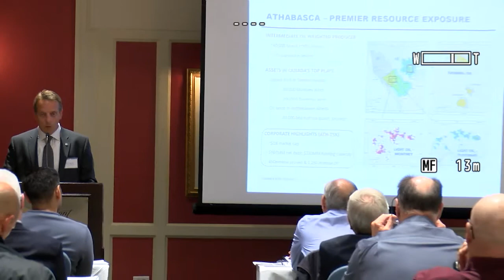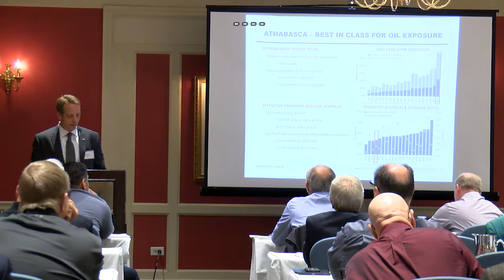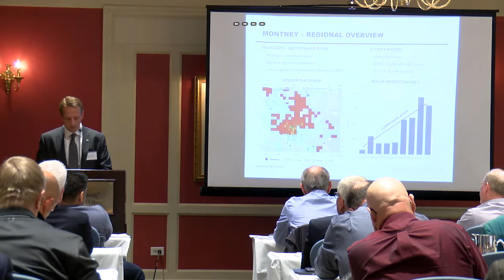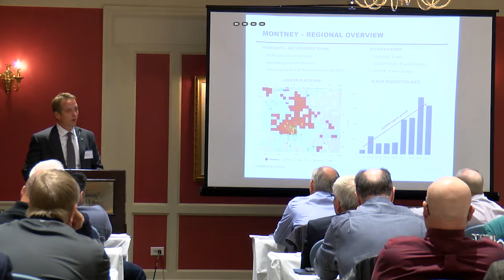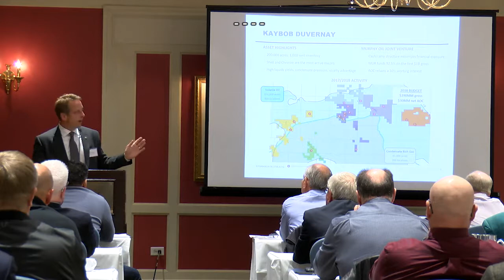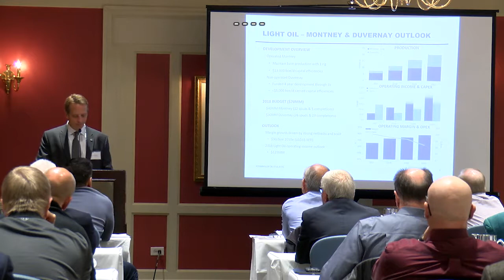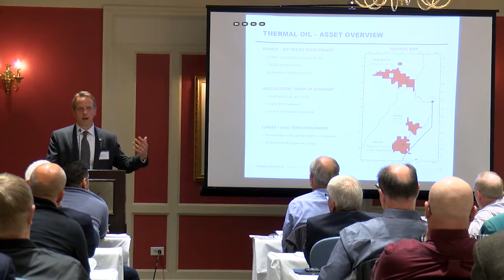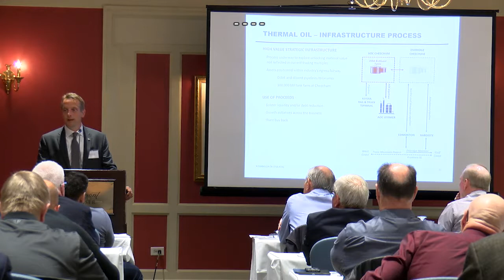OGIB 2018 Athabasca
From our June 2018 Calgary Conference. Athabasca Oil Corp  TSE: ATH